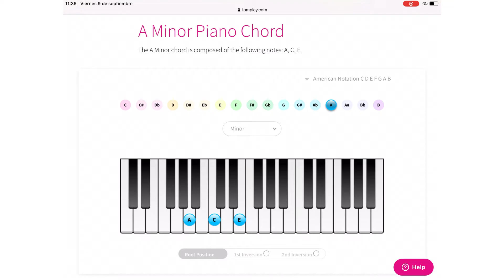A minor - Piano Chord